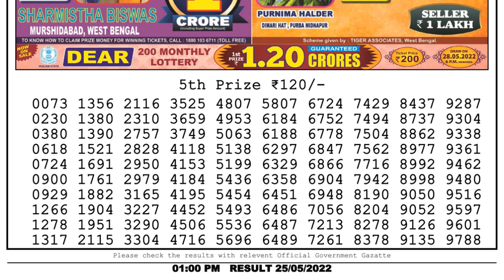Nagaland Lottery Sambad Live 1pm 25.05.22